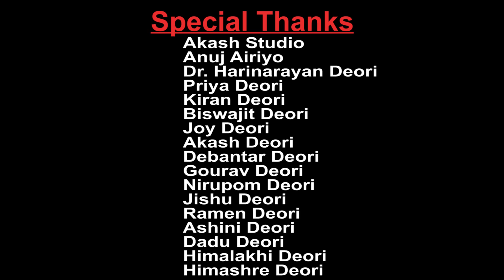New Deori Mojaya(Official 4K Video) Voll-4/ Indian Deori-Roneey-Preety -Amlanjyoti-Manuranjon-Munna.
MAJULI_GOYANCHI Presents...
➡️ Singer- Indian Deori, Mallika Deori

➡️ Lyrics/tune- Indian Deori & Mallika Deori

➡️ Video Concept- Manuranjon Deori, Roneey Deori & Munna Deori

➡️ Directed by Roneey Deori

➡️ Staring- Amlanjyoti Deori,
Preety Deori

➡️ Video Producer - MG Group's

➡️ Audio Producer- Biswajit Deori & Kiran Deori

➡️ Music/Mix Master- Sanjib Nath

➡️ Flute/Pepa- Hiteswar Deori

➡️ Dhul- Pankaj

➡️Cinematography- Munna Deori

➡️Editing- Munna Deori, Mithu Neog

➡️Graphics/vfx- Debantor  Deori

           Special Thanks

Akash Studio
Indra Deori, kobe kobe (majuli hero)
Anuj Airiyo
Priya Deori
Kiran Deori
Dibyajyoti Deori
Dipak Kumar Deori
Biswajit Deori
Joy Deori
Akash DeorI
Nirupom Deori
Ramen Pegu
Ashini Doley
Jishu Deori
Dadu Borah